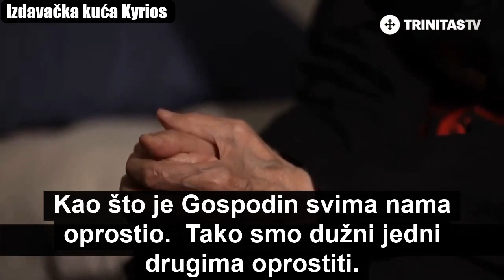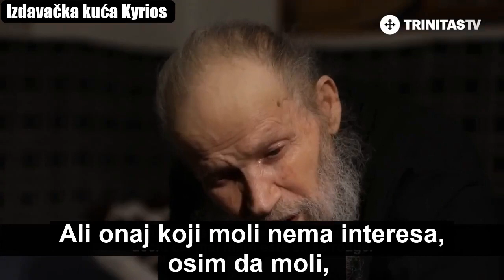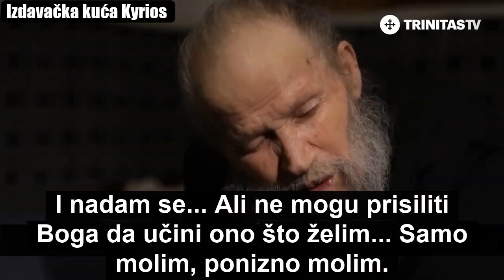Posljednje riječi redovnika prije smrti (monah Simeon, 94. godine)